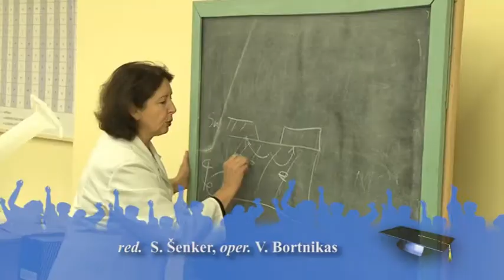"Iškeisk pamoką į paskaitą"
Klaipėdos universitete vyko akcija "Iškeisk pamoką į paskaitą", jos metu moksleiviai iš visos Lietuvos galėjo pabodusias mokyklines pamokas keisti į paskaitas aukštojoje mokykloje.